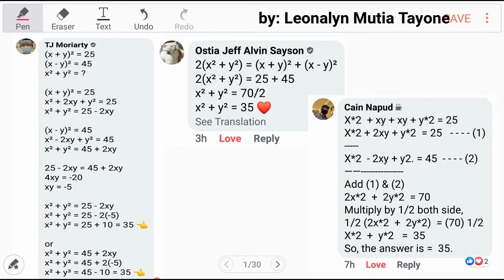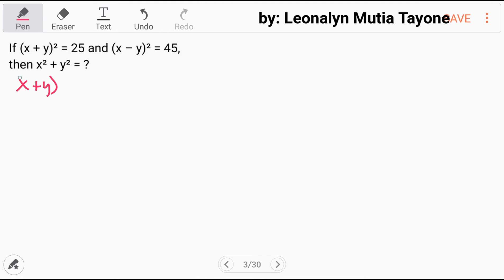If (x + y)² = 25 and (x – y)² = 45, then x² + y² = ?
If (x + y)² = 25 and (x – y)² = 45,
then x² + y² = ?

*minsan na po itong lumabas sa mismong Civil Service Exam